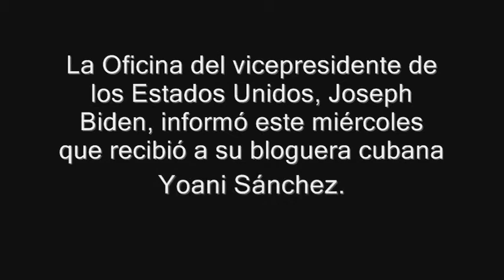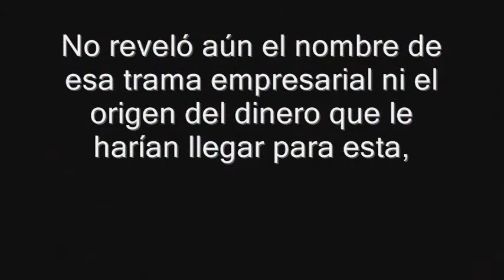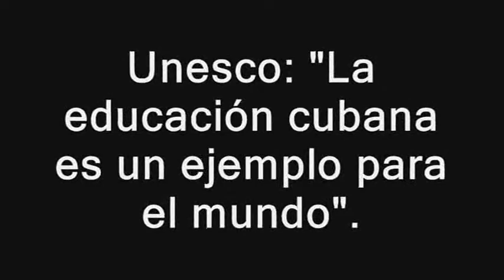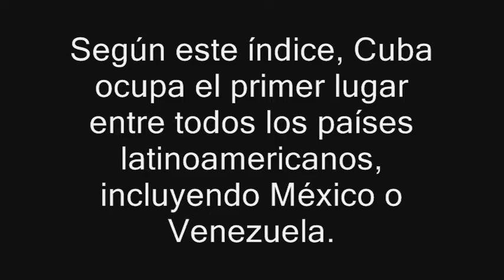Yoani Sanchez se entrevista con el vicepresidente gringo Joe Biden